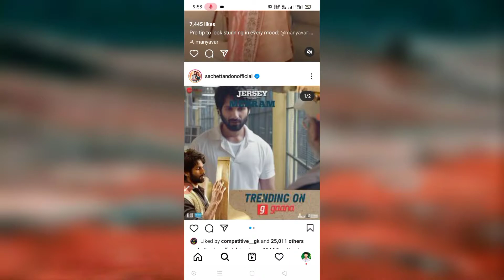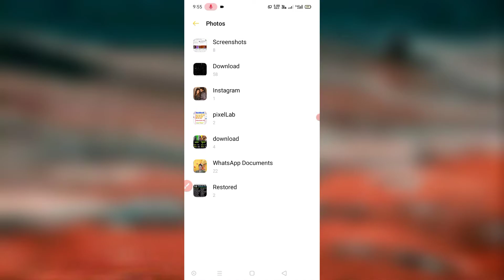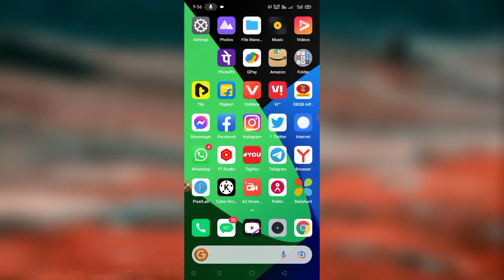बिना किसी ऐप का स्टाग्राम फोटो डाउनलोड कैसे करें | How to download Instagram photo without app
Related Searches --

बिना कोई ऐप के Instagram की वीडियो डाउनलोड कैसे करें?

Download Instagram photo Without App

Instagram Downloader

Insta Download

Instagram Se Video Download Kaise Kare

instagram video kaise save kare

How To Download Insta Photo/Video Directly

Instagram Se Photos Kaise Download Kare

Bina Kisi App Or Website Se Insta Post Kaise Download Kare

Download Insta Post Without Go Anywhere

Instagram Videos Sownload Original App

Instagram फोटो को गैलरी में कैसे सेव करें

How to save Instagram photo in gallery

Instagram photo ko kaise download kare

How to download a Instagram photo

Instagram photo ko gallery me kaise save Karte Hain

Instagram photo gallery me kaise save kare

How to download Instagram photo to gallery

Save Instagram photo in gallery

Download Instagram photo without any app

Download Instagram photoSave Instagram photo

Instagram photo kaise download kare

How to download Instagram photo

Instagram ke photo kaise download kare

Instagram par photo kaise download kare

Instagram ke photo gallery me kaise download kare

Instagram photo kaise download kare gallery me

Instagram ke story kaise download kare gallery me

Instagram se photo kaise download kare

instagram se photo kaise download karen

instagram se photo kaise save kare

instagram se pic kaise save kare

instagram se photo kaise nikale

instagram se photo download kaise karen

insta se photo kaise download kare

instagram ka photo kaise download kare

instagram se pic kaise download kare

instagram photo download kaise kare

instagram par se photo kaise download karen

instagram se photo save kaise karen

instagram se photo kaise save karen

Instagram Ka image kaise download kare

Instagram image download

Instagram per photo Kaise download kare

Instagram photo download

Instagram photo ko gallery me kaise save kare

Instagram pictures download

instagram me kisi ka bi photo download kaise kare

instagram me photo kaise download kare

instagram me se photo kaise download kare

instagram mein photo kaise download karen

instagram photo download karen instagram photo download kaise

instagram photo download

instagram photo download app

instagram photo downloader tamil

instagram photo download malayalam

instagram photo download telugu

instagram photo download iphone

instagram photo download kannada

instagram photo download video

instagram photo download in pc

instagram photo download hd

instagram photo downloader using python